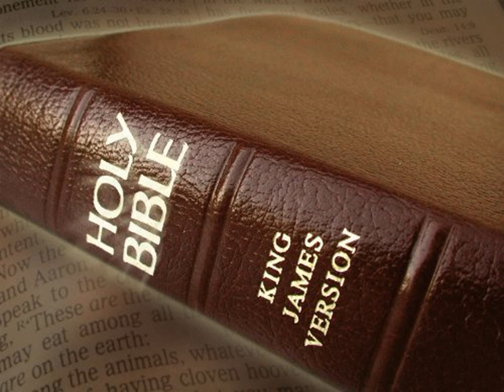King James Version Bible Audiobook Book of Psalm Chapter 082